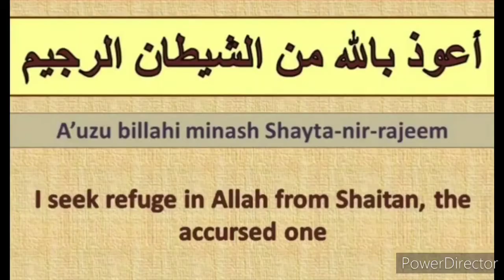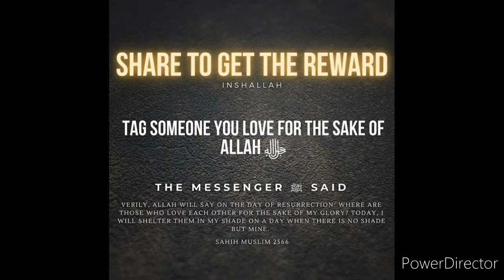Sahih Bukhari Hadees 965 Urdu